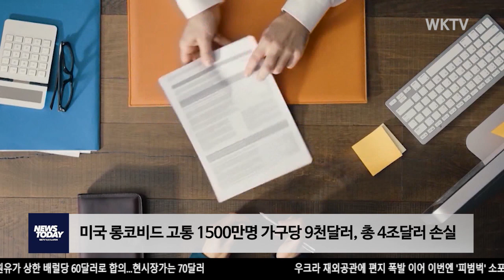미국 롱코비드 고통 1500만명 가구당 9천달러, 총 4조달러 손실